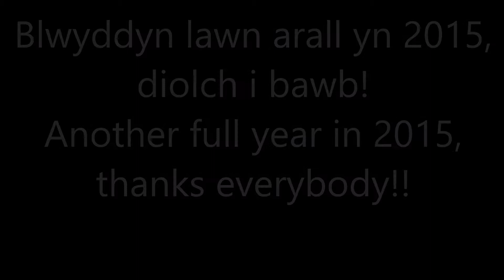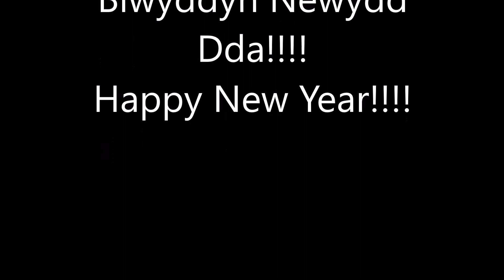Fy / My 2015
Wedi cael blwyddyn lawn arall gyda uchafbwyntiau mawr ac un clec arall fel teulu pan gollo ni Mam. Dioch i bawb am bob cefnogaeth a charedigrwydd.
Anther full year with many highlights and one major low as we lost Mum so suddenly. Thanks to everyone for their support and kindness.